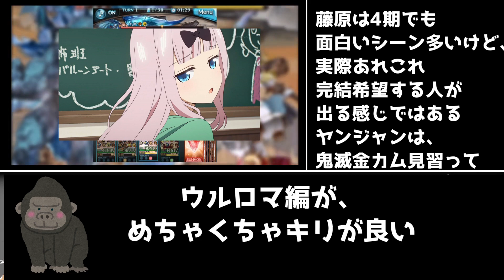【原作ネタバレ】かぐや様3期最終話が茶番化！？放映直前ヤンジャンの「かぐや様」がすごい件【推しの子】【二つの告白編】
言うて、ウルロマ編のあの段階で告らなかったらいつまでも引っ張ってただろうし

立ち絵
星野ニア(目浮津ママさん)

BGM
星野ニア(セミニア)さん

2022年夏アニメ視聴
Engage Kiss(エンゲージキス)
黒の召喚士
5億年ボタン【公式】～菅原そうたのショートショート～
ダンジョンに出会いを求めるのは間違っているだろうかⅣ 新章 迷宮篇